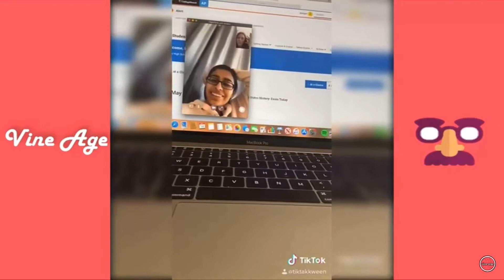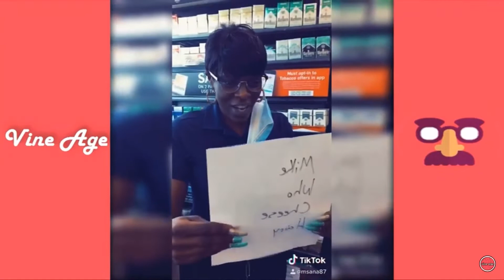Funny Quarantine Videos